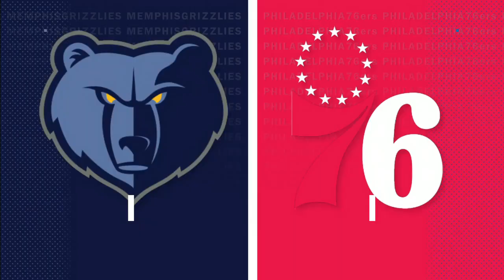Brian Windhorst on Kevin Durant and the Suns: I think they are going to take off fast! 🚀 | Get Up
On Get Up, Tim Legler and Brian Windhorst discuss the 76ers comeback win over the Grizzlies, the new-look Lakers vs. Warriors and Kevin Durant's return.

0:00 Tim Legler reacts to 76ers comeback win vs. Grizzlies
2:00 Who is the team to beat in the Eastern conference?
3:45 Brian Windhorst and Tim Legler break down the Lakers win vs. Warriors
5:13 Brian Windhorst says the new-look Lakers are a team LeBron James can thrive with
7:32 Kevin Durant practices for the first time with the Suns
9:16 Brian Windhorst gives an inside-look at KD's intense practice with the Suns